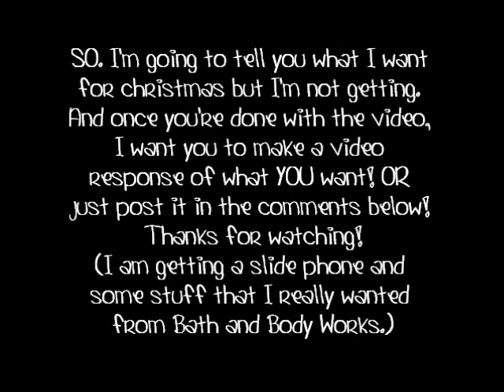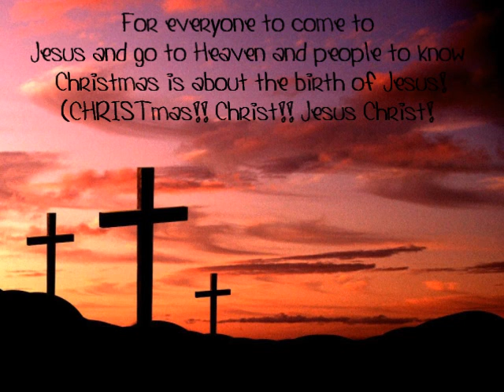All I want for Christmas!